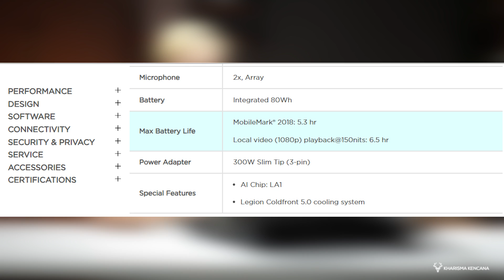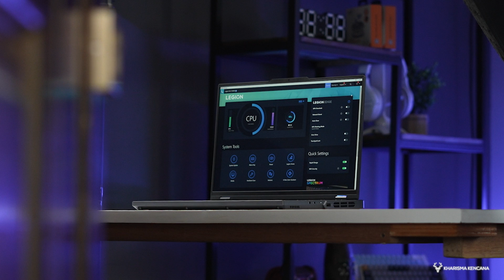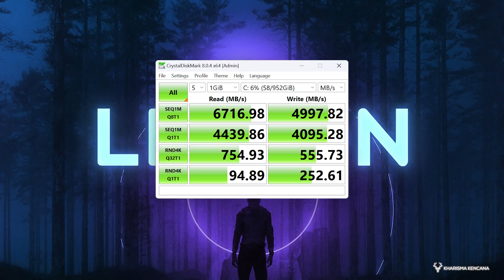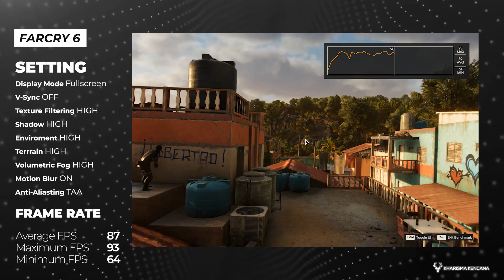LENOVO LEGION PRO 5 16IRX8 REVIEW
LINK PEMBELIAN:
Shopee

REKOMENDASI LAPTOP :
5JUTAAN

Hubungi : 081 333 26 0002 (WhatsApp/Call) Admin Kharisma